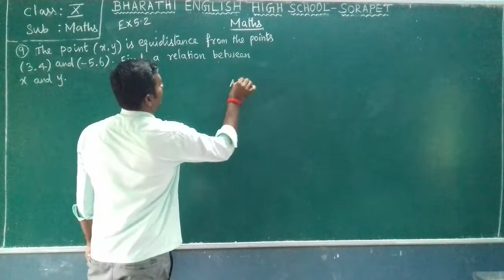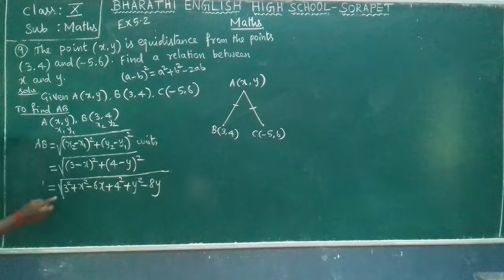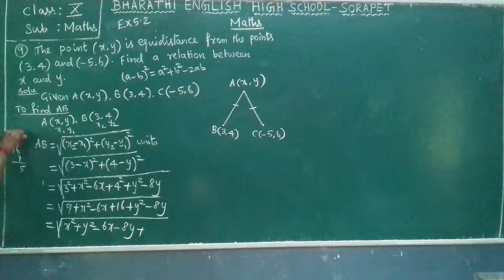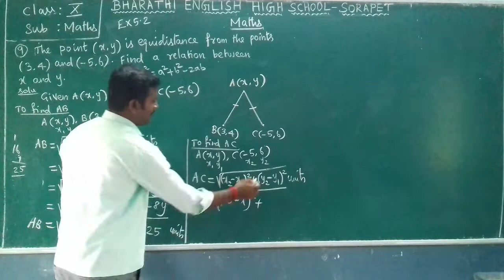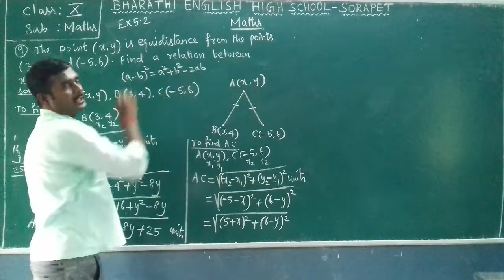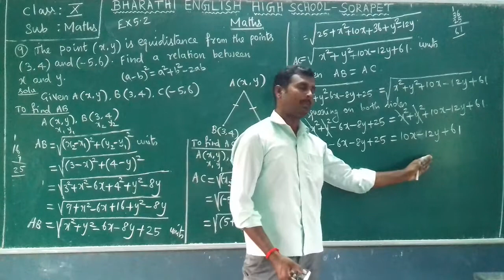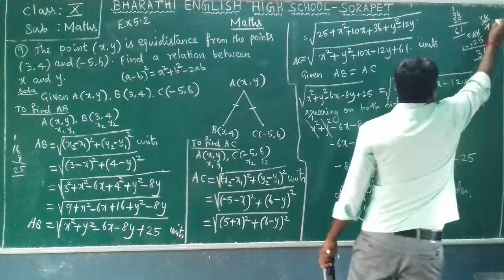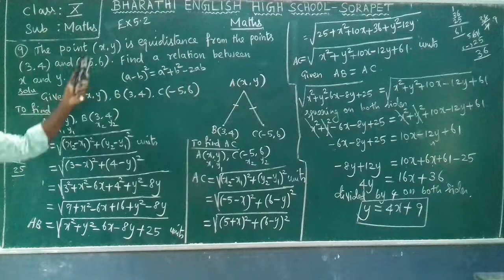IX - MATHS - UNIT 5 - EX 9